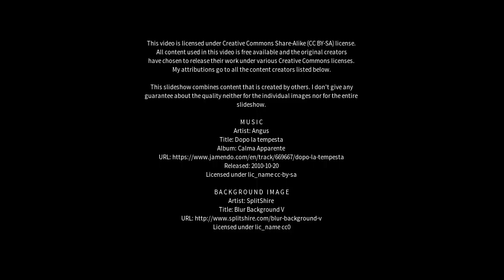Best places to visit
Best places to visit - Litli-Árskógssandur (Iceland) Best places to visit - Slideshows from all over the world - City trips, nature pictures, etc.